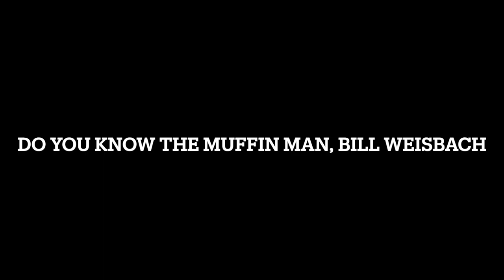Do You Know The Muffin Man, Bill Weisbach